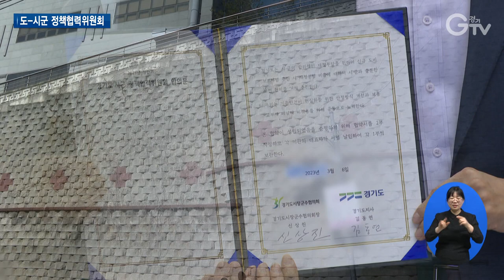‘시군·정당’ 뛰어넘는 민생 협치의 장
[앵커멘트]
민선 8기 경기도가 도민 삶의 질을 높이기 위한 본격적인 협치에 속도를 내고 있습니다. 김동연 경기도지사와 31개 시장·군수가 한 자리에 모인 정책협력위원회가 열렸는데요. 문제 해결을 위해 시군과 정당을 뛰어넘어 힘을 모으기로 했습니다. 최창순 기자가 현장 취재했습니다.

[리포트]
올 상반기 경기도-시군 정책협력위원회가 남양주시에서 열렸습니다.

지난해 7월, 김동연 경기도지사가 취임한 후 시장·군수들과 처음 만난 자리에서 약속한 위원회가 처음으로 열린 겁니다.

이날 위원회에서는 지난달 실무협의회를 통해 도출된 안건을 바탕으로 합의문을 채택했습니다.

합의문에 담긴 안건은 총 6개

먼저 안전한 도민 생활권 보장을 위해 시군 중대재해 예방·대응 계획을 조속히 수립하고 안전보건확보 의무사항 이행여부를 점검하는 한편 재난상황실 운영을 강화해 관련기관 간 협력을 공고히 할 방침입니다.

또 국토교통부의 개발제한구역 해제권한 확대에 수도권이 포함되도록 함께 노력하고 고향사랑기부제 상호 모금 활성화 방안 마련에도 손을 잡습니다.

각종 수도권 규제를 합리적으로 개혁하고 신규 도비 보조사업 추진 시 재정분담 비율 사전 협의, 기준인건비 현실화를 위한 공무원 보수 상승률 반영 등 산정방식 개선에도 힘을 모으기로 했습니다.

“앞으로도 지금까지의 기조에 더욱더 박차를 가해서 함께 협치를 이루고 또 함께 문제를 머리를 맞대고 해결하는 그런 경기도가 될 것을 기대합니다.”

[녹취] 신상진 / 경기도시장군수협의회장
“필요한 현안이 있을 때 시장·군수님들의 요청이 있으면 그런 자리를 사안별로 또 몇 개 또 시군을 묶어서 집중적인 도와의 정책협력을 하기로 하고….”

도-시군 정책협력위원회는 연 2회 상하반기 정례회의가 진행되며 권역별 현안이 있을 때마다 수시회의가 열릴 예정입니다.

[자막]
1.경기도-시군 정책협력위원회/남양주시 경기시청자미디어센터(3월6일)
2.6개 조항의 합의문 채택
3.▶안전보건관리체계 구축
4.▶개발제한구역 해제권한 확대에 수도권 포함/▶고향사랑기부제 모금 활성화 방안 마련
5.▶수도권 규제 개혁 노력/▶도비 보조사업 재정분담 비율 협의/▶기준인건비 산정방식 개선
6.김동연 / 경기도지사
7.신상진 / 경기도시장군수협의회장
8.영상취재 : 이민준 영상편집 : 윤지성 CG : 우윤정